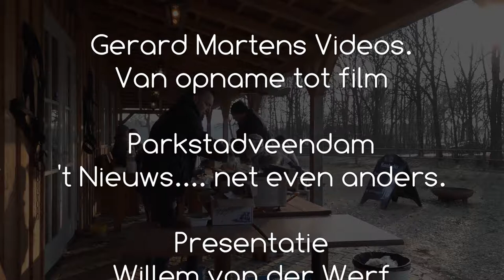Rondje Parkstad op het ijs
Parkstadveendam doet een rondje Parkstad langs de ijsbanen.